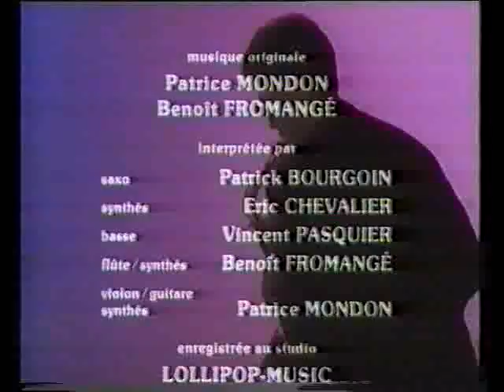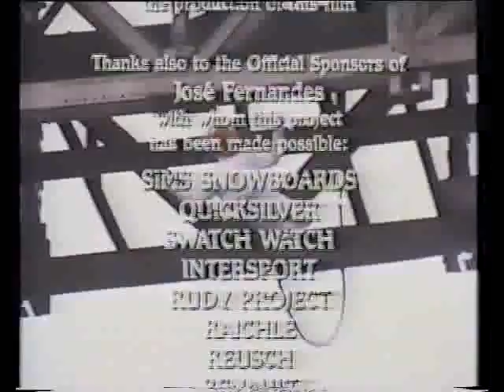Aotearoa - Snowboarding New Zealand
Les Arcs Productions presents: Aotearoa "Land of the Long White Cloud" Snowboarding with: Jean-Philippe Garcia, William Arnaud.
Produced by Jose Fernandez.